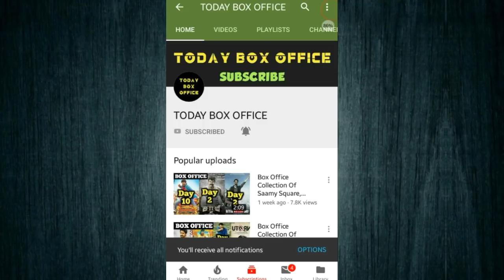Box Office Collection Of Thugs Of Hindostan, Sarkar & Savyasachi | Aamir Khan | Thalapathy Vijay.